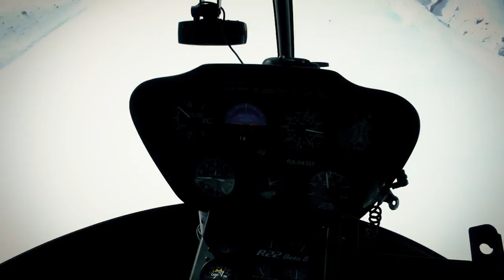Ананов Сергей Константинович — бизнемсен, пилот-любитель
Номинант премии «Знак Отличия Лидера» 2013: «За пять мировых рекордов, установленных на легком вертолете Robinson R22».